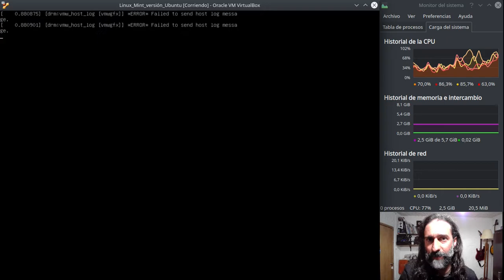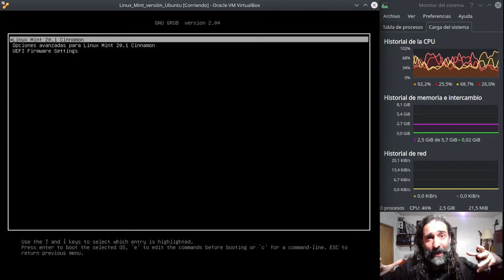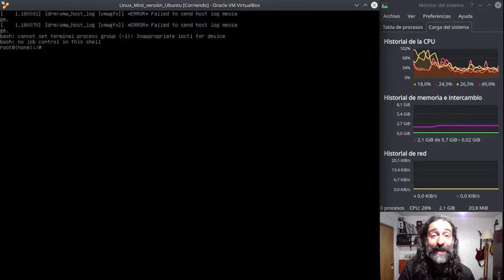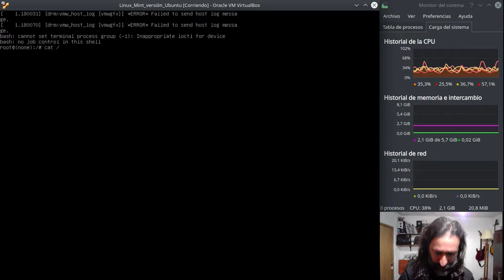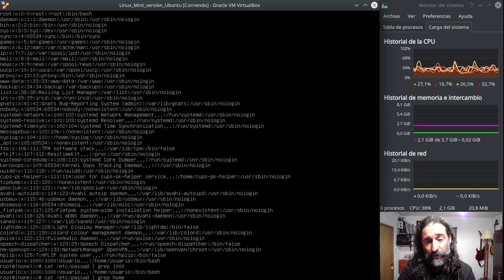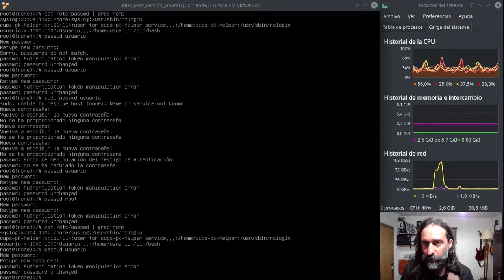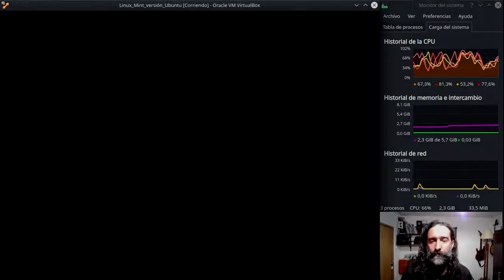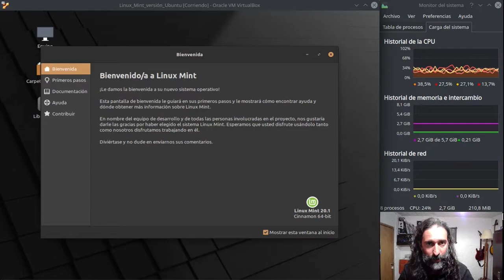Cambiar contraseña de usuario root en el arranque - Solución authentication token manipulation error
Aprende cómo cambiar la contraseña maestra de un sistema Linux desde Grub, con un sencillo método de interrumpir la carga del entorno gráfico del sistema y montar la partición raíz en modo escritura, para poder cambiar las contraseñas del usuario (o de los usuarios) que quieras.

Sintaxis del comando "mount" (con parámetros incluidos):

mount -rw -o remount /